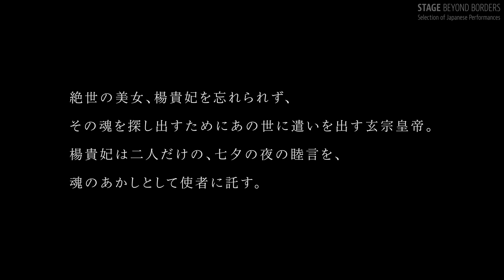Hiroshi Sugimoto "Noh Climax - Yo Kihi"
Available in EN/ES/FR/IT/RU Subtitles

‹"Noh Climax" Series Director's Notes by SUGIMOTO Hiroshi›
Hiroshi Sugimoto "Noh Climax - Okina, Shin, Nan, Nyo, Kyo, Ki"
I have always dreamed of seeing the premodern world. A time when people danced in natural settings and played natural, unamplified music under natural light. Electricity has robbed the performing arts of their original spirit.
That is the spirit I want to recapture. A long time ago, Noh was performed in five-play cycles. When the sun peered over the horizon, an ancient Shinto ritual known as the okina was performed.
The cycle would start under the morning sun and only come to an end as the gloom of evening pressed in. The five categories of plays were Shin (God), Nan (Man), Nyo (Woman), Kyo (Madness) and Ki (Demon). Theatrical performance must necessarily be dramatic. In Noh, human nature is represented according to five distinct aspects. At the breaking of dawn, the gods appear.
Men and women have their entanglements.
Madness strikes.
Demons emerge from the underworld.
Then it is over. Now let us imagine ourselves back in the Muromachi or Momoyama periods. In Himeji Castle and Engyoji Temple. Their appearance is unchanged.
Their significance unchanged. Their atmosphere unchanged. Let us also get hold of some old masks. A Noh performance using genuine old masks is a wonderful thing. There’s Manbi and Ko-omote, both young women.
There’s Yase-otoko, the ghost of an emaciated old man. There’s Heita, the warrior, and Shintai, the young male god, and Hakushiki-jo, a bearded old god. Then there are all the Chujo masks. We will do everything in the old, authentic way.
Everyone will look as they did in the past.
Everyone will sound as they did in the past. Everything and everyone will be animated by the spirit of the past.
Because in the past everything was better.

‹Program Information›
This play is called Yo Kihi (Imperial Consort Yang). In line with the philosophy of SUGIMOTO Hiroshi ’s Noh Climax, it is staged in Shoshazan Engyoji Temple using natural light to recreate a premodern atmosphere. Wearing an Edo-period Noh mask (Ko-omote) and costume from SUGIMOTO’s private collection, the Noh performer dances in a uniquely climactic fashion.

‹Performance Credits›
Cast：
【Shite-kata (leading actor)】OSHIMA Kinue
【Ji-Utai (chorus) 】OSHIMA Teruhisa,KANEKO Keiichiro,SASAKI Tamon
【Hayashi-kata  (musicians)】
Fue (Noh flute)：TAKEICHI Manabu
Ko-tsuzumi (small hand drum)：KICHISAKA Ichiro
O-tsuzumi (large hand drum)：KAMEI Hirotada
In cooperation with：Himeji City Museum of Art, Himeji Castle, Shoshazan Engyoji Temple, Himeji Film Commission, Sugimoto Studio
Film produced by：Odawara Art Foundation
General Director：SUGIMOTO Hiroshi
Film Director：SUZUKI Shin
Creative Director：TANI Satoshi
Cinematographer：YASUDA Hikaru
Sound Engineer：AZUMA Takeshi
Producer：ADACHI Yutaka

‹Subtitling Credits›
English subtitles：Giles Murray
French, Italian, Russian and Spanish subtitles：Japan Visualmedia Translation Academy

‹「Noh Climax」シリーズ　杉本博司 ディレクターズノート›
Noh Climax　翁 神 男 女 狂 鬼　  杉本博司
私は前近代を見たいと思う。自然の光の中で、自然とともに舞い、自然とともに奏でていた頃の姿を。電気は芸能から気を奪ってしまった、気を撮り直さなければいけない。
その昔、能は五番立てで舞われていた。日が昇り、「翁」という神事のあと、朝日を浴びて始まり、夕闇の迫る頃、終った。神　男　女　狂　鬼　がその五番。
演劇は劇的でなければならない。人間の性（さが）を五つの性に演じ分ける。曙のうちに神が顕れ、男と女は絡み、狂気が襲い、異界の鬼が現れて終わる。
室町から桃山の場が与えられたとせよ。姫路城と圓教寺。昔のままの佇まい、昔のままのその気配。昔のままのその空気。
古面も与えられたとせよ。能を古面と舞う、能古面（ノーコメン）と、すばらしい。
万媚、小面、痩男。平太、神体、白式尉。そのあと中将も続きます。
なにからなにまで昔の通り、なにからなにまで昔の姿、なにからなにまで昔の響き。なにからなにまで昔のこころ、なにからなにまで昔のほうがよかったな。

‹演目情報›
演目は「楊貴妃」。杉本博司のNoh Climaxの意を汲み、書寫山圓教寺を舞台に自然光の中で前近代を再現。
杉本が所蔵する江戸時代の能面（小面）と装束をつけた能楽師が、自分ならではのクライマックスを舞う。

‹作品情報›
出演：
【シテ方】大島衣恵
【地謡】大島輝久、金子敬一郎、佐々木多門
【囃子方】笛：竹市学、小鼓：吉阪一郎、大鼓：亀井広忠
制作協力：姫路市立美術館、姫路城、書寫山圓教寺、姫路フィルムコミッション、杉本スタジオ
映像制作：公益財団法人小田原文化財団
監督：杉本博司
演出：鈴木心
映像監督：谷聰志
撮影監督：安田光
録音：東岳志
プロデューサー：足立寛

英語字幕翻訳：ジャイルズ・マリー
フランス語・イタリア語・ロシア語・スペイン語字幕翻訳：日本映像翻訳アカデミー